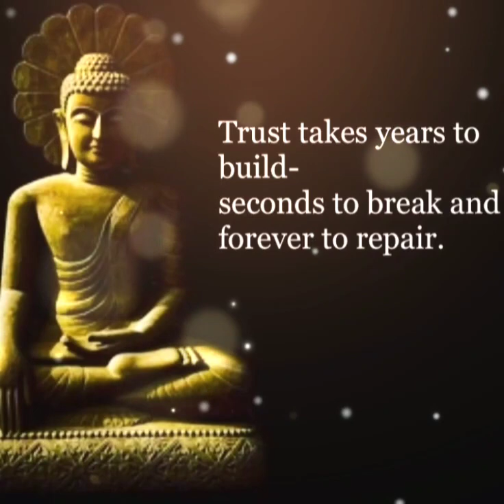Trust is everything